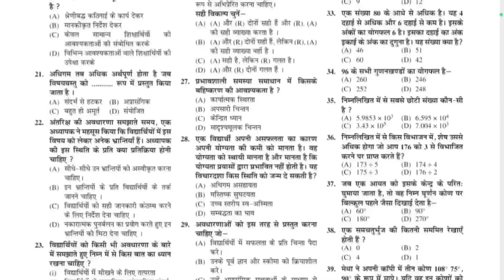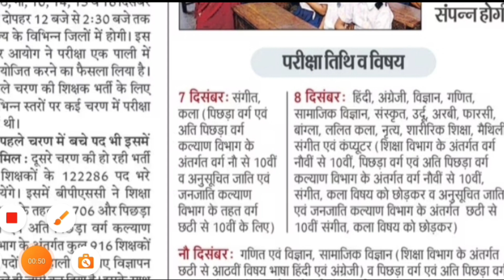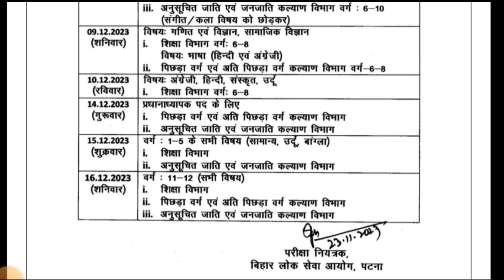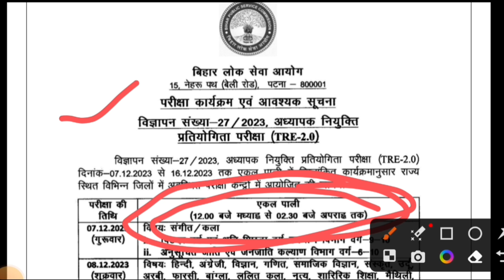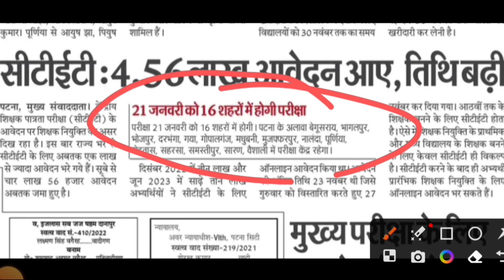CTET 2024 खुशखबरी जारी🔥 /BPSC TRE बड़ा बदलाव खुशखबरी /bpsc tre 2.0 exam date/ctet 2024/ctet news